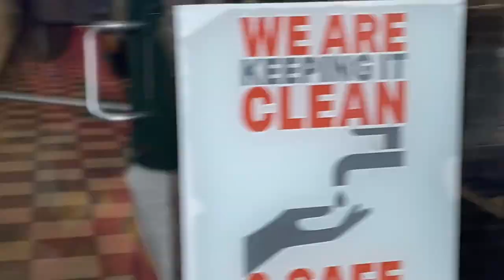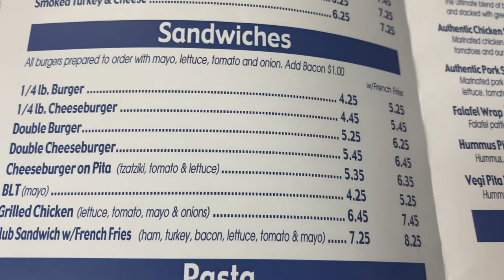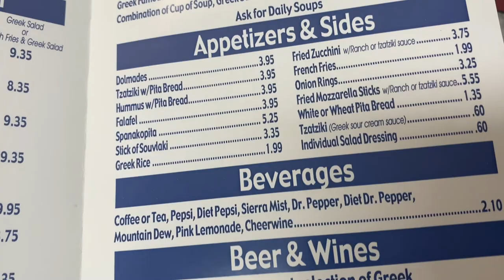Mini Vlog : Greek Restaurant Review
Hi Loves 💛! Welcome Back 🤗 or Welcome ❤️. Today I am dropping a mini vlog of a new Greek restaurant that I tried out. So of course I brought my babes with me. I hope you guys enjoy this video, I love ya 🖤.